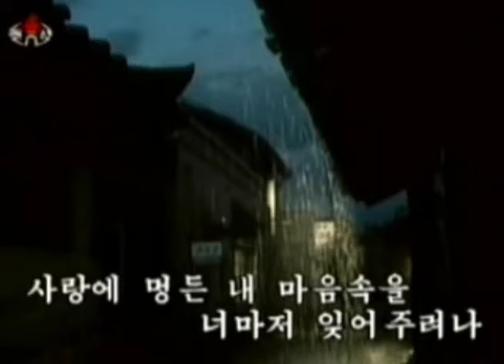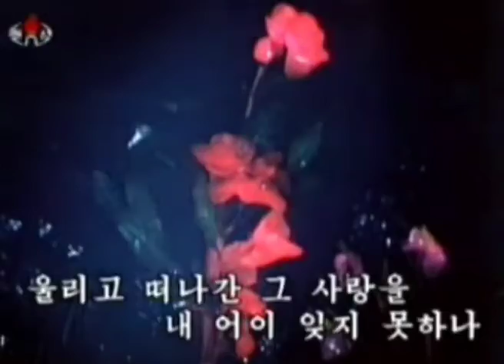【啓蒙期歌謡】외로운 가로등（寂しい街灯）普天堡電子楽団